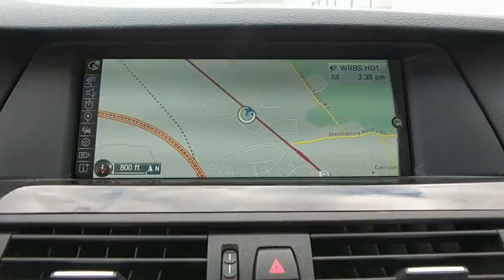2013 BMW 535i xDrive Baltimore, Owings Mills, Pikesville, Westminster, MD P0914RPA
2013 BMW 535i xDrive

Northwest BMW
9702 Reisterstown Rd

Black Sapphire Metallic 2013 BMW 5 Series 535i xDrive AWD 8-Speed Automatic 3.0L I6 DOHC 24V TwinPower Turbo AWD, Oyster/Black w/Dakota Leather Upholstery, Cold Weather Package, Comfort Access Keyless Entry, Heated Front Seats, Heated Rear Seats, Heated Steering Wheel, Power Tailgate, Premium Package, Retractable Headlight Washers, Satellite Radio.Recent Arrival! Odometer is 9720 miles below market average! 30/21 Highway/City MPGAwards:* 2013 KBB.com Brand Image Awards THE GOLDEN RULE DEALER Reviews:* Strong and relatively fuel-efficient engines; capable handling; clean interior design with high-quality materials; top safety scores; excellent seats; plenty of high-tech features. Source: Edmunds* Powerful engines; many standard features; cutting-edge technology; seductive style. Source: Edmunds